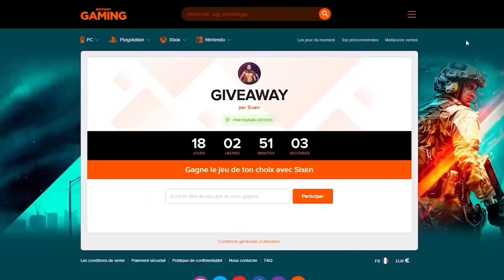J'AFFRONTE PERKZ EN JUNGLE - Un 1v1 électrique !